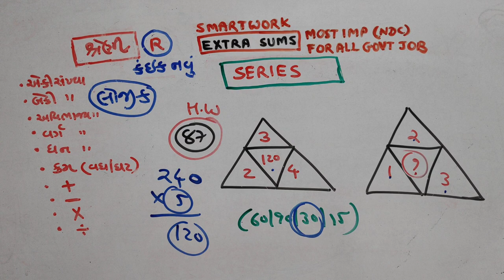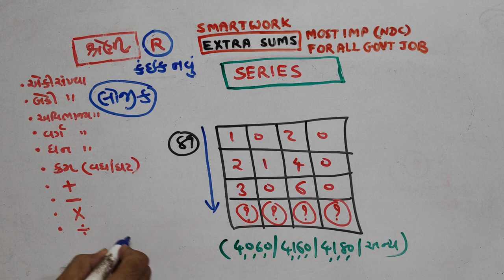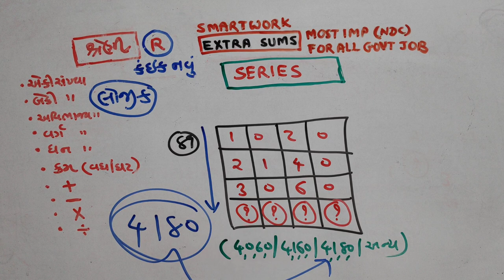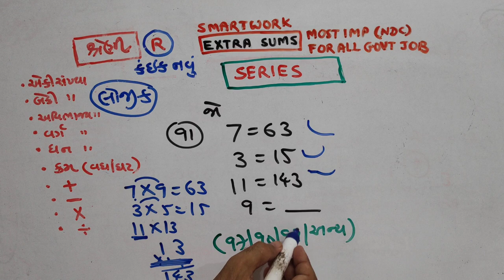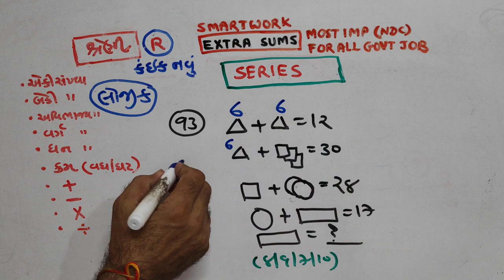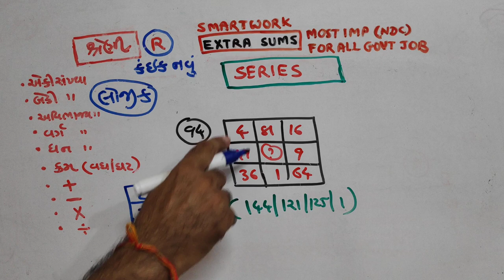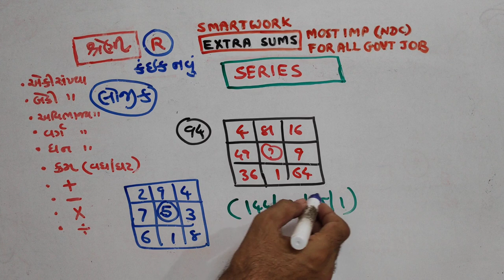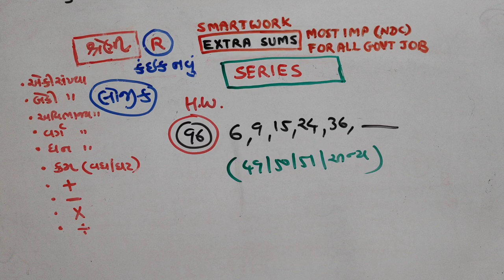Reasoning|શ્રેણી |P-610|TOPIC|PAPER SOLUTIONS|NDC|SMART WORK|JAYESH VAGHELA | NEW | CLASSIFICATION